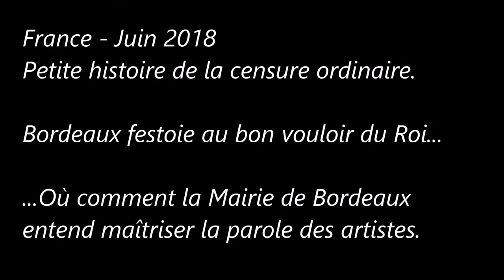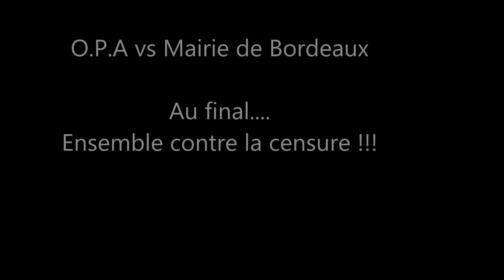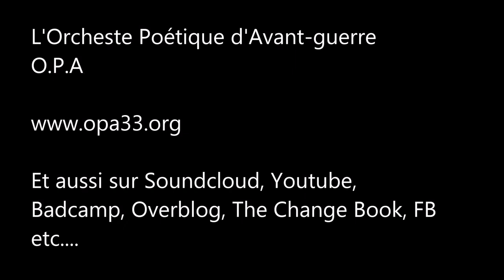O.P.A face à la censure de la Mairie de Bordeaux !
m. - porte-plume et porte-voix du groupe réagit.
Complément d'info
Le bulletin A4 "O.P.A face à la censure de la mairie de Bordeaux
La page de soutien à m.